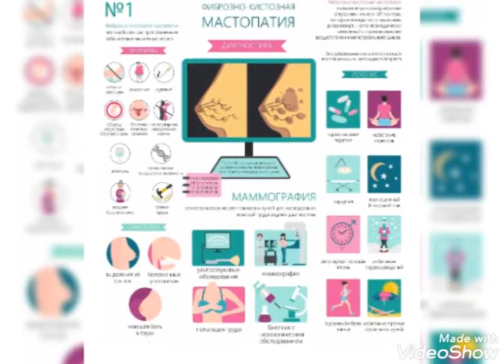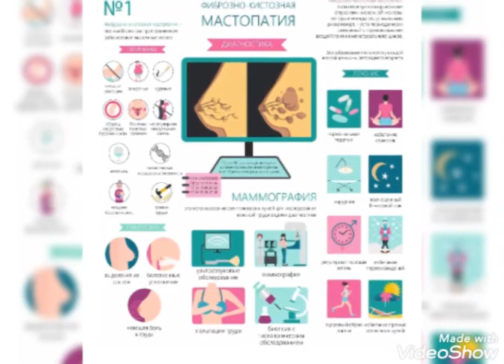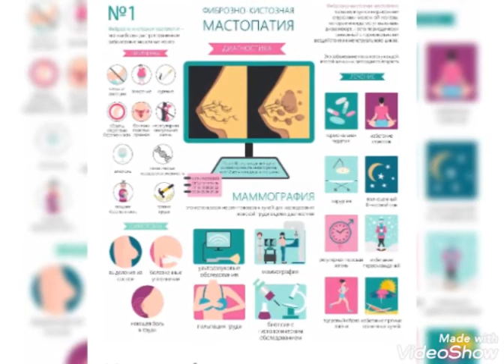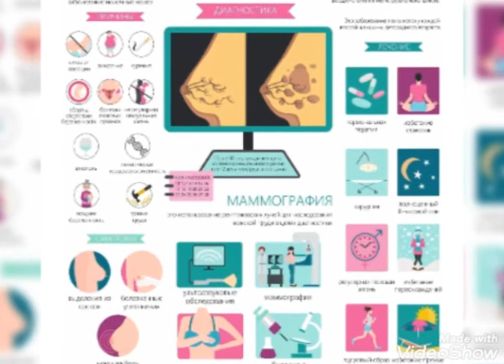Mastopatiya kasalligi.mastopatiyani tekshirish usullari va davosi haqida ma'lumot.